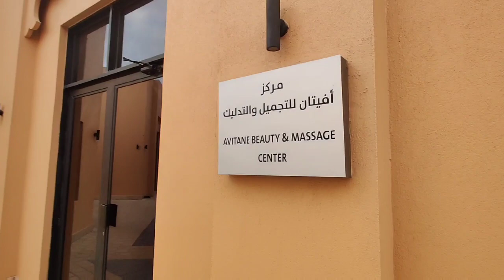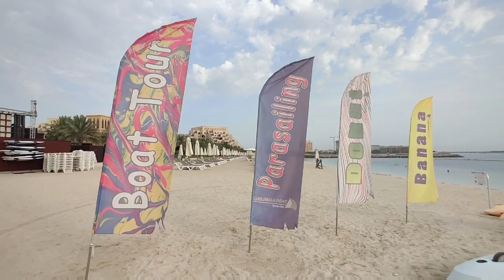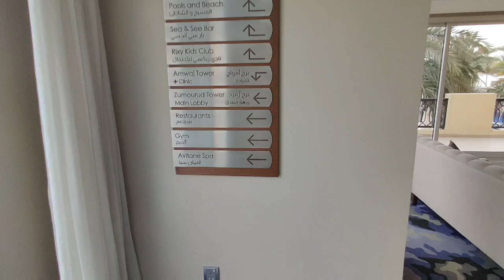Rixos Bab AL Bahr | Ras AL Khaimah | An Awesome Luxury Staycation | Beach Resort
Hello Friends,
Welcome back to a new Tales Of Travel story.

Join me on this extended tour of an amazing seafront luxury staycation destination..Rixos Bab Al Bahr.
Situated on the pristine white sands on the peaceful Marjan Island of Ras Al Khaimah

Eager to take you through the breath-taking interiors, the grandeur of exterior architecture and all the amazing amenities you would expect from a five-star beach resort!..